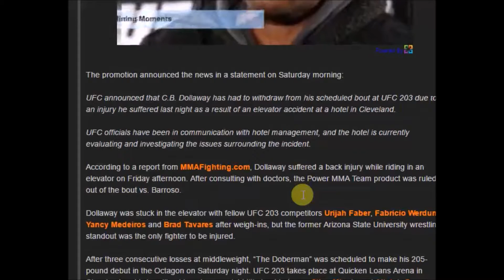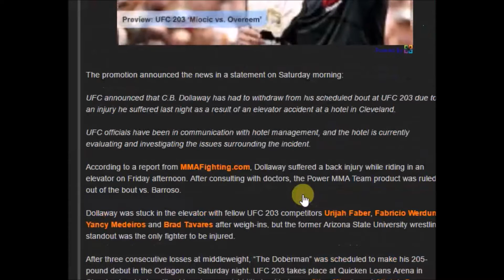Injured By An Elevator? How the Hell Does That Happen?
He got injured on an elevator?  How?